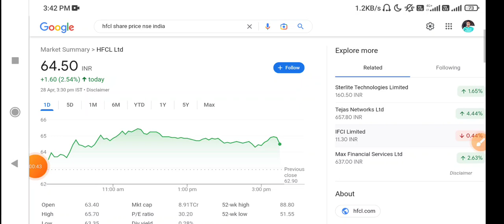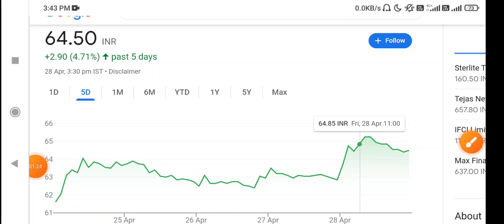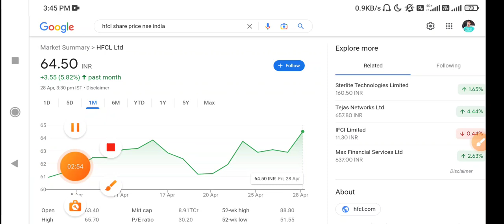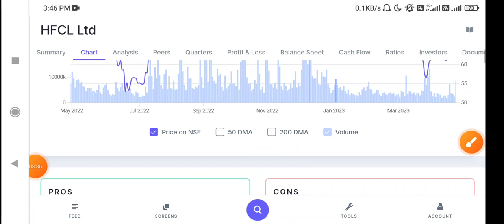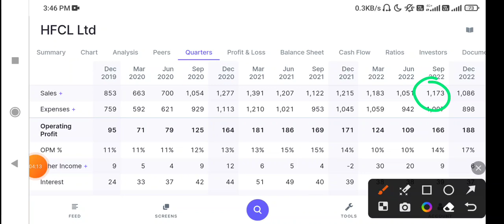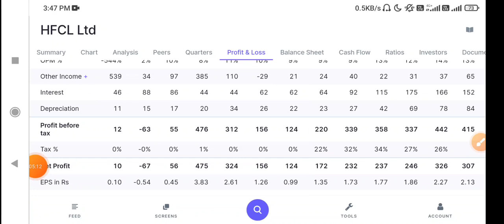Hfcl share latest news | Hfcl stock latest news today | Hfcl share buy or sell 🎯 hfcl stock ANALYSIS